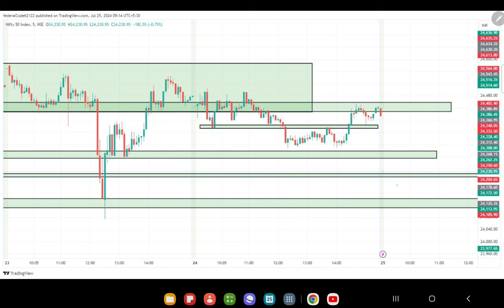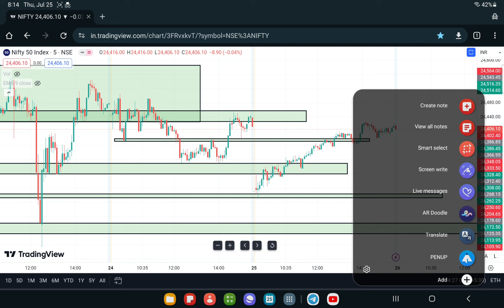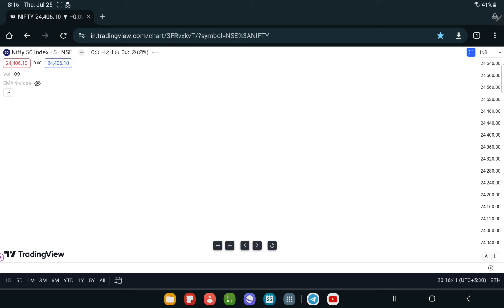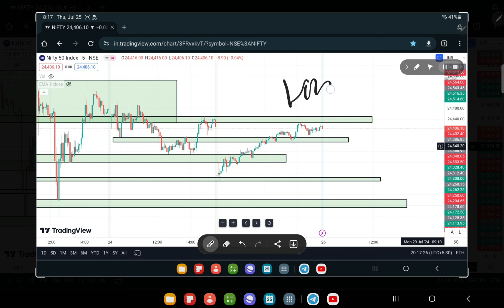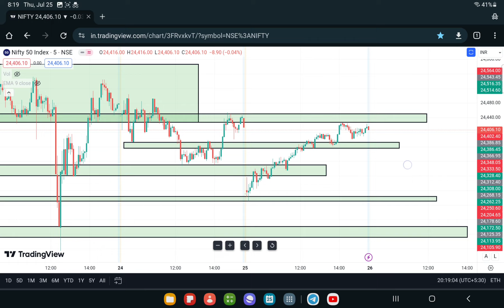NIFTY 50 PREDICTION FOR FRIDAY , 26th JULY 2024 || NIFTY 50 PREDICTION FOR TOMORROW ? In Hindi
Nifty BankNifty Analysis for FRIDAY , 26th  JULY

Topics Covered

nifty analysis
banknifty analysis
stocks analysis
Banknifty Prediction
Nifty Prediction
stocks analysis
tomorrow share market tips
market tomorrow

Nifty BankNifty Analysis for MONDAY , 3rd JUNE 2024

Topics Covered

nifty analysis
banknifty analysis
stocks analysisbest stocks for tomorrow
Banknifty Prediction
Nifty Prediction
stocks analysis
market tomorrow